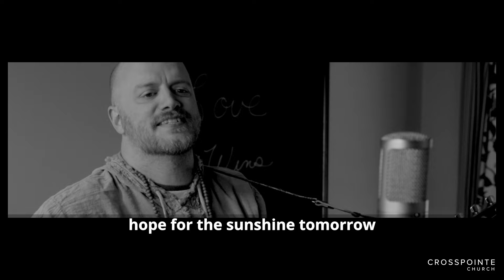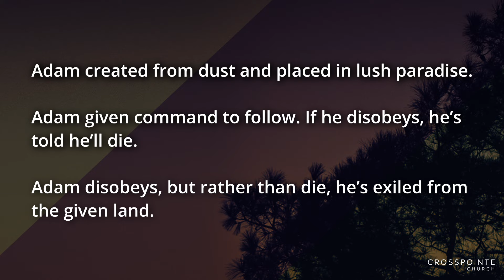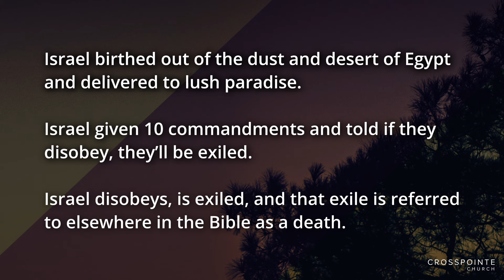Crosspointe Church, Cary NC - June 23rd, 2024